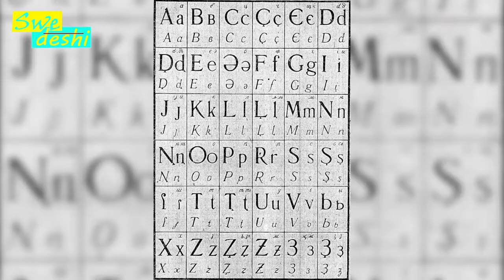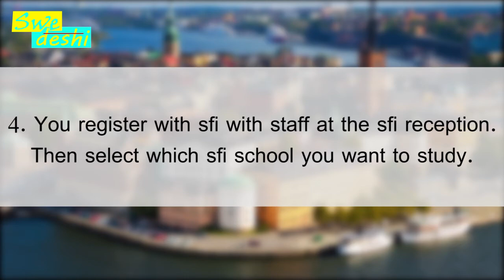First ever episode on SFI (Swedish for immigrants)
This video brings you an overview on how you can quickly learn Swedish after landing in Sweden.